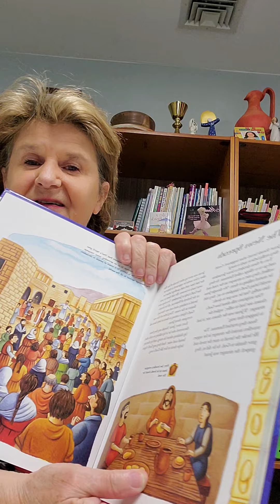The Children's Story of The Road to Emmaus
PCC April 2020